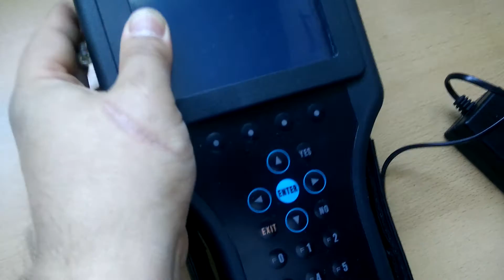Tech2 problem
Tech2 can't Power on